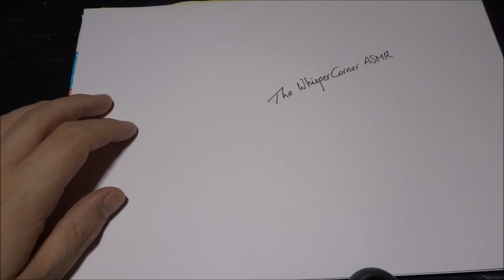Writing Names Of Commenters | Ramble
Hi folks. In this video I'm writing the names of people who have commented on my videos over the past month and rambled some nonsense.
I'm using my Monnnnt Bulllonk pen.